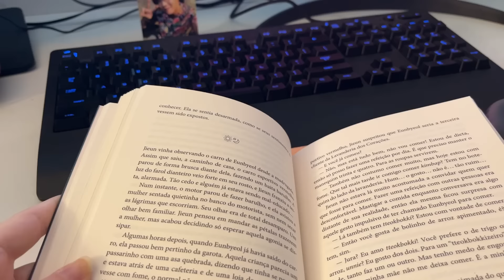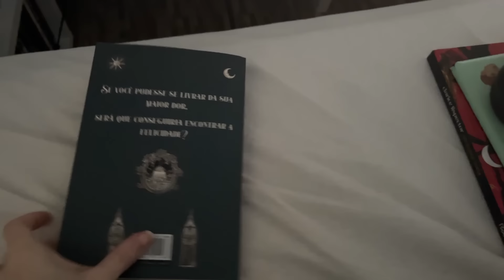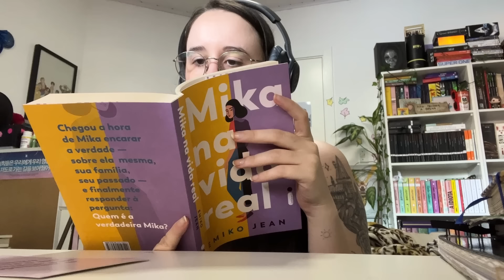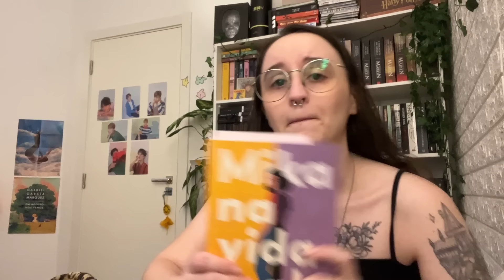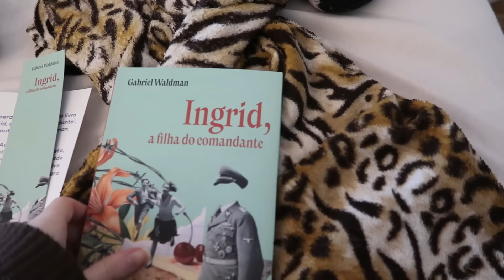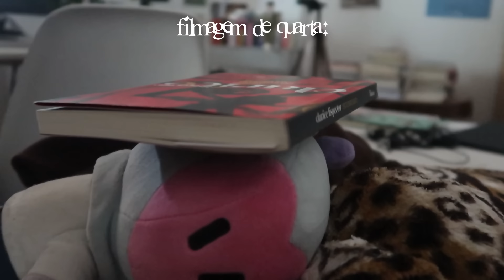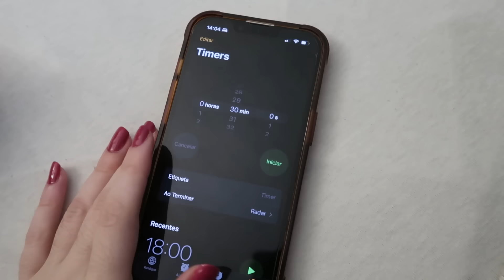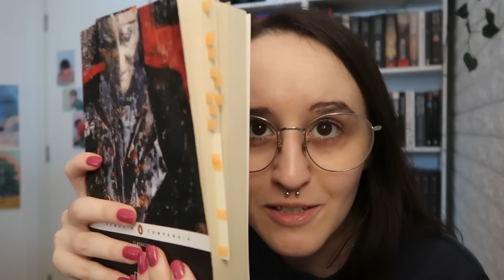lendo 2 horas por dia durante uma semana 📖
Oi migos e migas, no vídeo de hoje eu trago um desafio que me ajudou demais a ler mais. Espero que gostem!

📚 links importantes:

compre coisas na amazon por esse link & ajude o canal
assine o ku e ganhe 30 dias grátis*
amazon music com 30 dias grátis*
prime com 30 dias grátis*

*os 30 dias grátis geralmente são para primeiras assinaturas

📖 minha lista de desejos da amazon